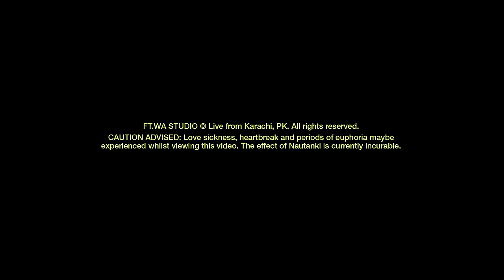Hasan Raheem - Nautanki (Official Music Video)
From the album ‘Nautanki’ Out now

Written Composed and Performed by Hasan Raheem

Produced by Shahmeer Raza Khan
                    and Abdullah Kasumbi

Video Credits

Starring : Hasan Raheem
Concept and Direction: Shams Mansur & Abdullah Kasumbi (FT.WASTUDIO)
Script: Shams Mansur

Executive producer : Shakar Sounds
Production House:  Activ8
Producer: Shahrukh Kazim
Assistant Producer: Yahya Aftab

AD: Saif Amjad
Cinematographer: Aamir Mughal
Production Designer - Tanya Mirza
Art Director - Khawar Sabir
Editor: Shayan Khan @ Studio Rokhan
Comp and Match move: Syed Shakir Ali
Adapts & Promos : Ali Durrani & Syed Azhar Ahmed
Designers: Hareem Farrukh & Shams Mansur
Post: Studio Rokhan
VFX / Compositing: Hunaid Hussain, Muhammad Ahmad Sohail, Muhammad Shayan, Syed Shakir Ali, Mustafa Khan
Colorist: Ercan Kucuk (The Post Brothers)
Ronin Operator: Islamuddin
Jimmy Jib: Amjad
StoryBoard: Maaz Jaan
Photography: Hassan Mazhar
Gaffer: Fahim Anwar
Focus Puller: Adnan Rafiq
Camera: Kennyz Productions
Lights: Key Lights
Production Manager: Abdul Ghaffar (DADA PRODUCTION)
Set: Umer Ikram (House of Art)
Make-up and Hair : Junaid
Drone : Adil Shaikh
Location : Shamshi Studios
Mustafa Khan : VFX

Connect :
Hasan Raheem